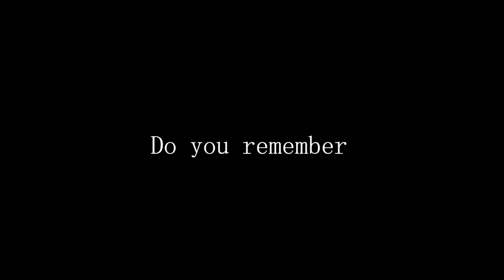BLOOMVASE - CHILDDAYS (Prod.NoKi) Drum Cover